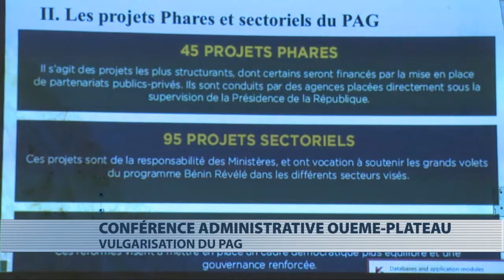La vulgarisation du Pag à l'ordre du jour de la conférence administrative de l'Ouémé-Plateau